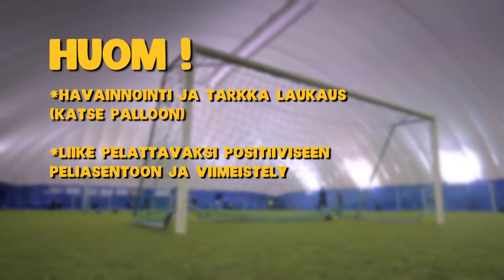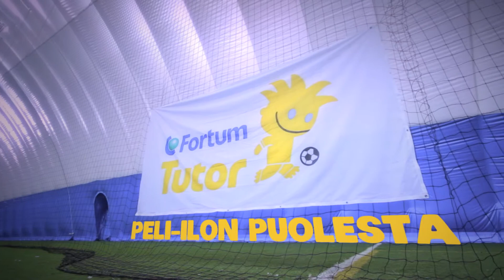2v1+jokeripelaaja maalintekopelit yhteen maaliin v